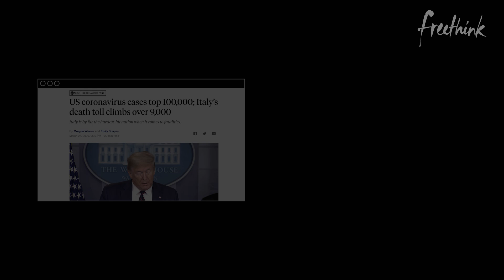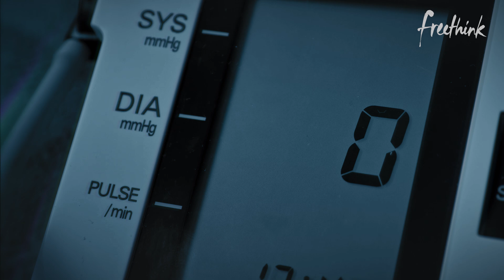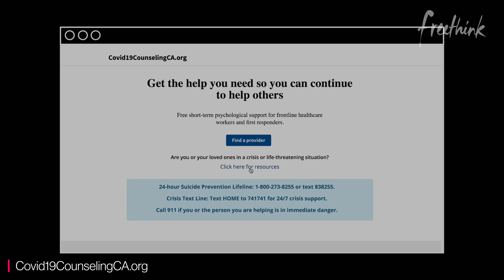The Science Behind Your Crazy Pandemic Dreams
If you’ve been having strange and terrifying dreams lately, or suffering from a lack of sleep during the coronavirus pandemic, you’re not alone. It’s long been suggested that the nature of our dreams is closely connected to our mental and physical well-being while awake.

Bizarrely vivid and fantastical dreams can sometimes help us overcome intense memories and psychological stressors, within the safe space of the subconscious. Nightmares can also serve as warning signs for anxieties that have gone consciously unperceived.

On top of the extra stress and anxiety many have been experiencing during the pandemic, a lack of activity and an increase in screen-time only makes matters worse. All of these factors have many more people struggling with insomnia than usual.

See the full article on why you can't sleep during the coronavirus pandemic

If you're a frontline healthcare worker or first responder in California, visit Covid19CounselingCA.org for free psychological support, provided by the California Psychiatric Association and The Clinic.

Follow Freethink.